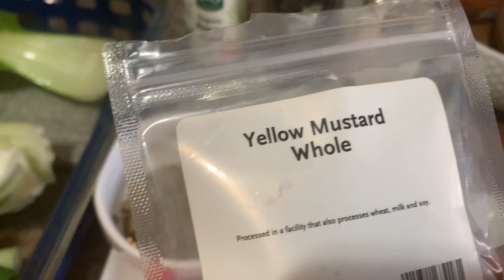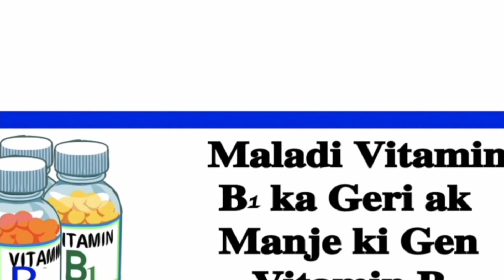Batchoy VINI FE MANJE JAPANESE POU BON SANTE